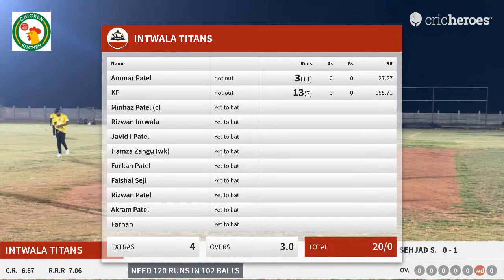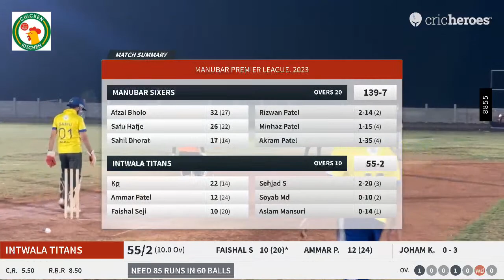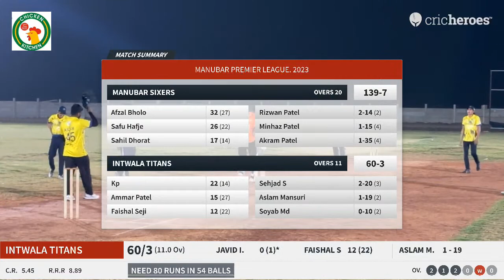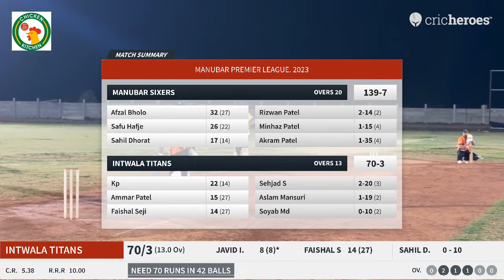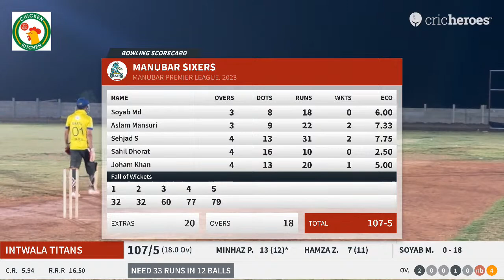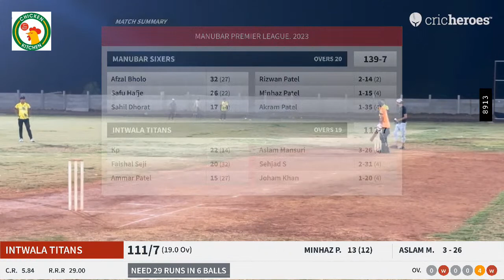Live Cricket Match | MANUBAR SIXERS vs INTWALA TITANS | 08-Apr-23 11:41 PM | MANUBAR PREMIER LEAGUE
Round: League Matches
Teams: MANUBAR SIXERS vs INTWALA TITANS
Tournament: MANUBAR  PREMIER LEAGUE. 2023
Ground: ibrahim vali sport club Manubar
City: Bharuch